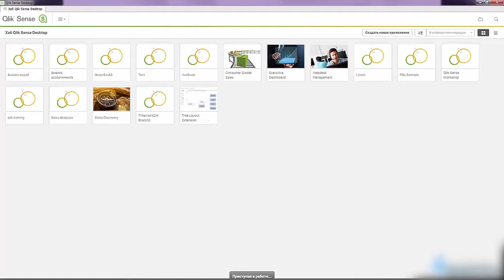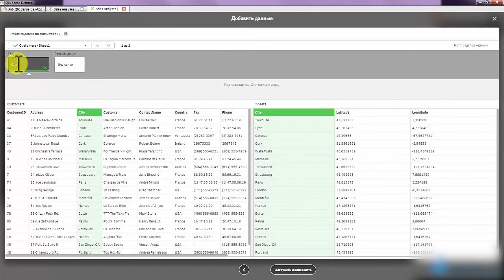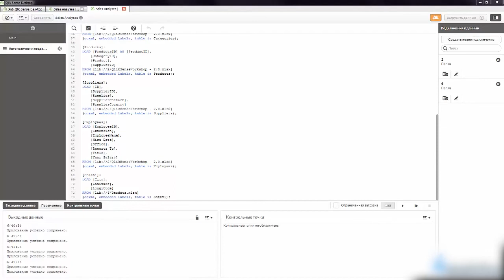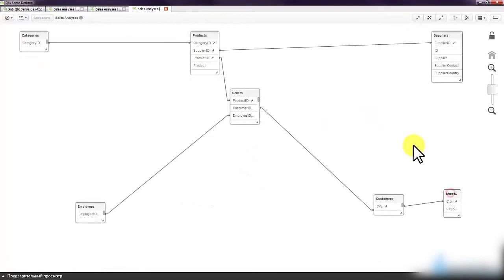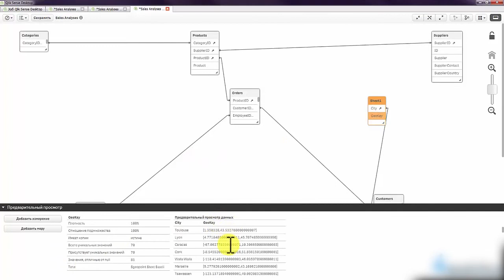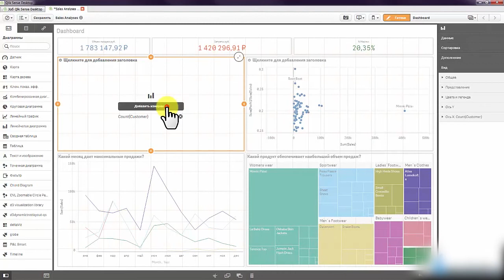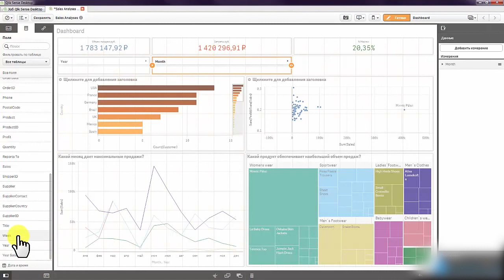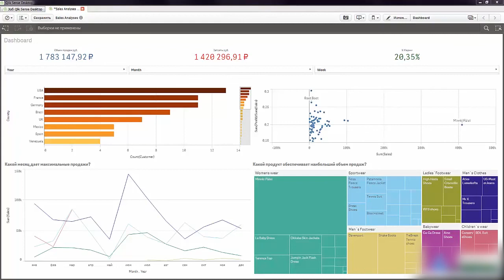Уроки занятия по Qlik Sense - #6 урок от Алексея Батурина редактор загрузки данных, данные для карты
Уроки занятия по Qlik Sense - #6 урок от Алексея Батурина Дополнительные возможности редактора загрузки данных, подготовка данных для карты